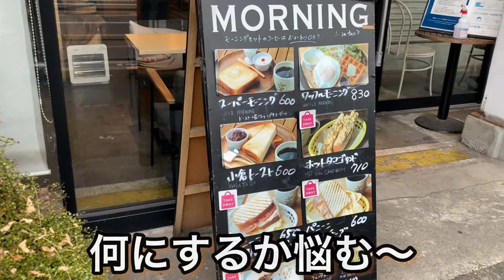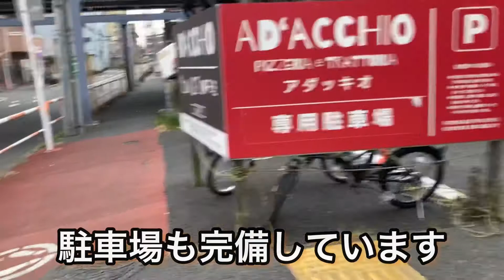【北千住】スロージェットコーヒー‼️休日はゆったり時間を過ごしましょう(o^^o)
本日ご紹介はスロージェットコーヒー‼️
お隣りアダッキオとは姉妹店です

お休みでゆったり時間を過ごすなら
是非ともスロージェットへ(o^^o)

@sibainu-haku も
達人を応援しています

スロージェットコーヒー 足立(北千住/カフェ) - Retty